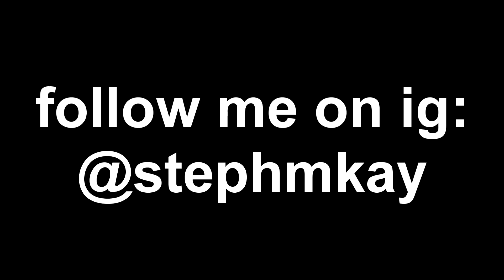Ich rede über meine Essstörung.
Hey,
in diesem Video erzähle ich euch meine Story. Ich hoffe ihr geht in den Kommentaren respektvoll mit dem Thema um, denn ich weiß, dass betroffene Menschen auch auf dieses Video stoßen werden.
Wenn ihr betroffen seid und Hilfe braucht, habe ich hier einige Sachen rausgesucht:

nen like wäre recht freundlich ;-)))))

euer steffen